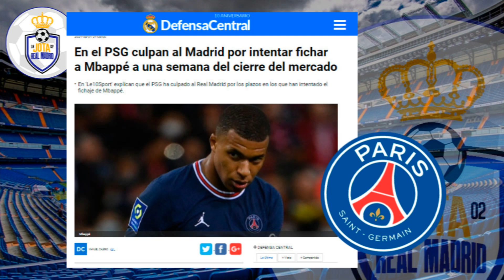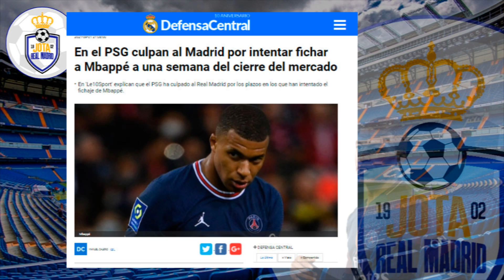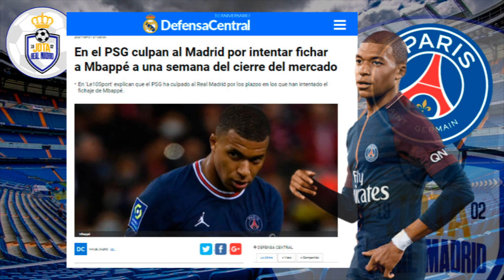🔥ESTO ES DELIRANTE | El PSG intenta lavar su imagen echando las culpas de lo de Mbappe ¡al R.Madrid!